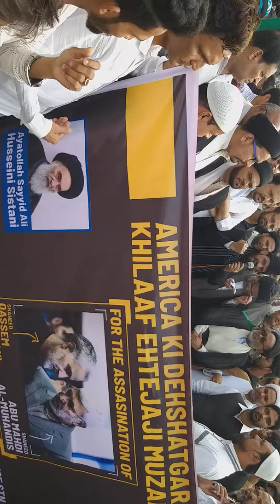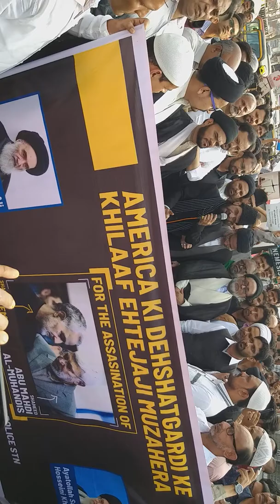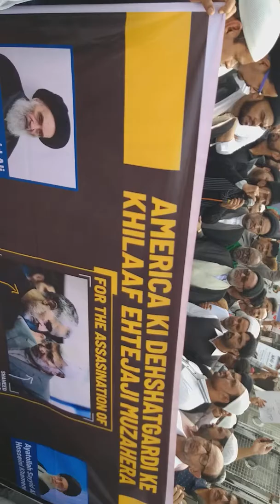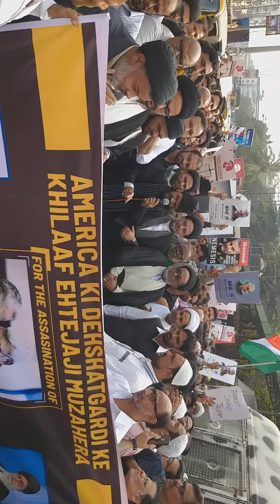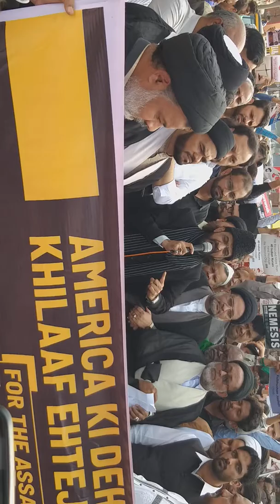Qasem soleimani juloos